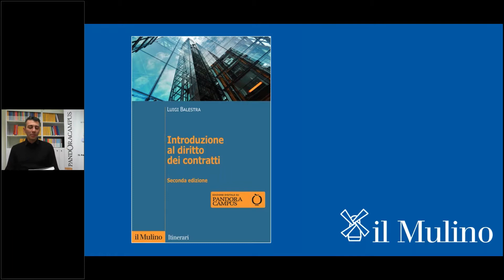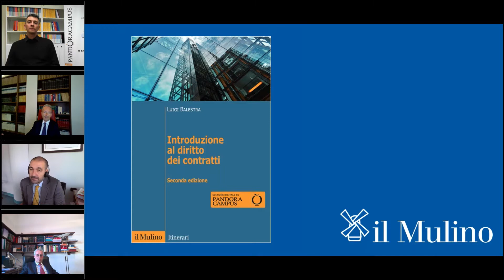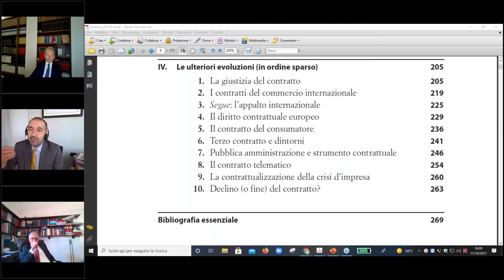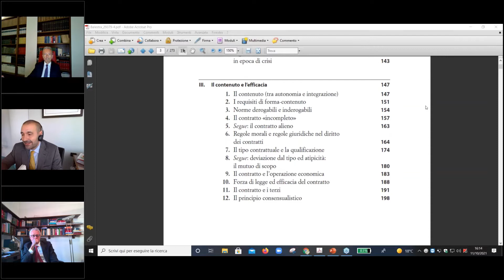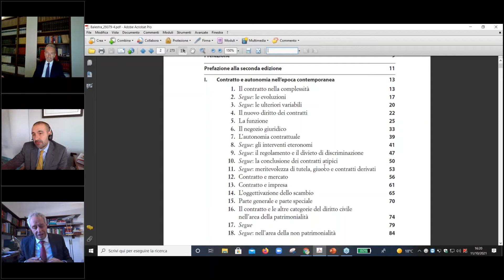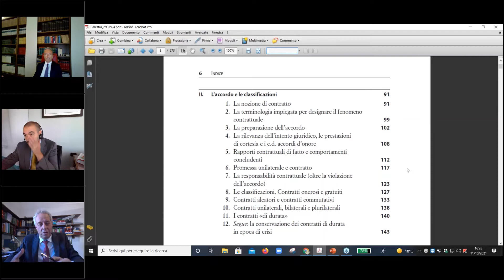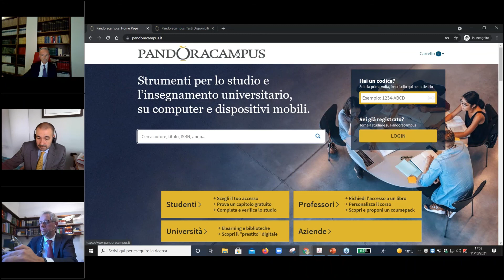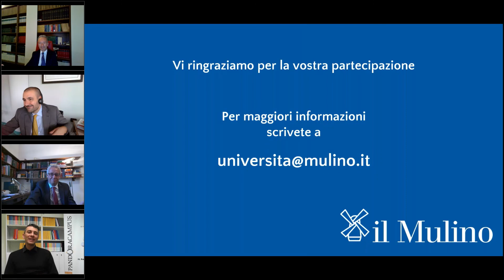Luigi Balestra "Introduzione al diritto dei contratti"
Presentazione del volume con l'autore. Dialogano con lui il professore
Raffaele Caterina e il professore Stefano Delle Monache.